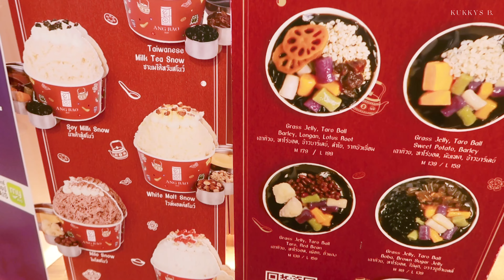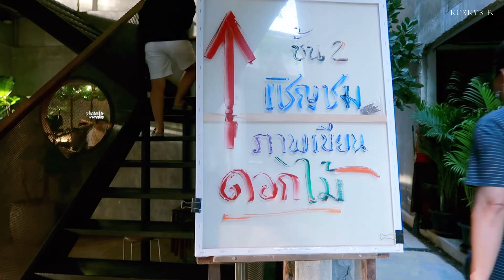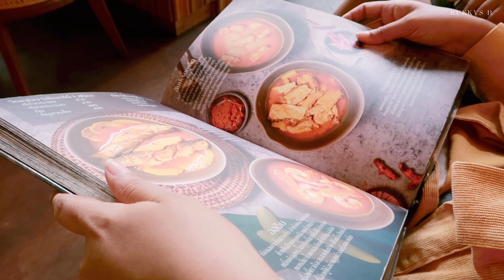Cafe hopping ep.7 | ANG BAO, Piccolo vicolo, Camin cuisine & cafe 🍨🍰 คาเฟ่ในวันหยุด | Kukkys b.